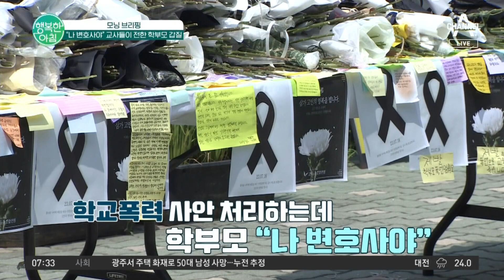선 넘은 학부모 갑질! 서이초 민원 학부모가 대부분 법조인이었다?! 학부모갑질 교권침해 | 행복한 아침 1148 회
모닝 브리핑
＂나 변호사야＂ 교사들이 전한 학부모 갑질